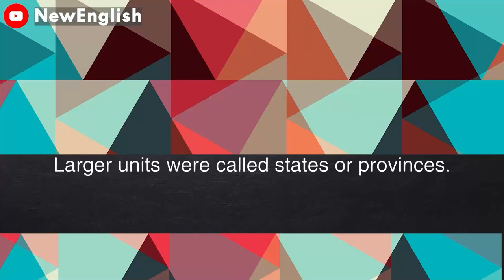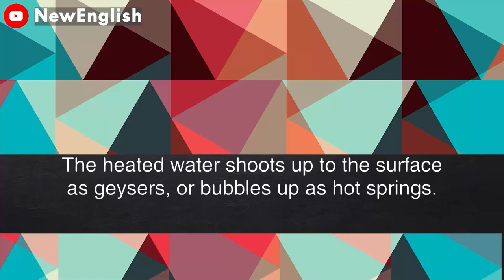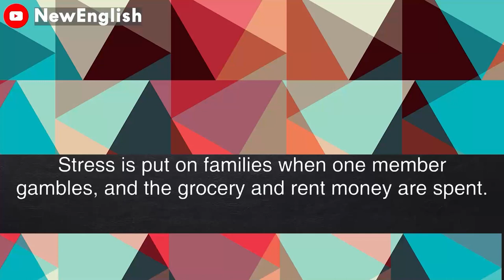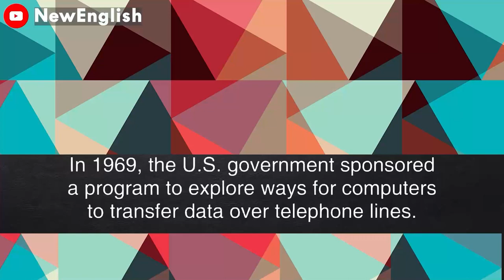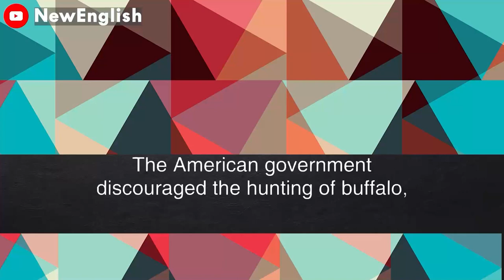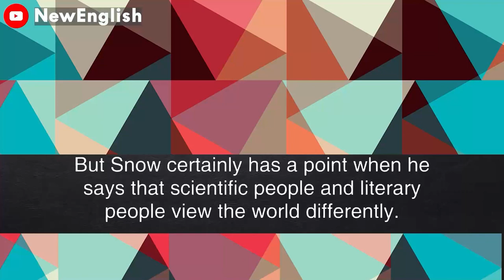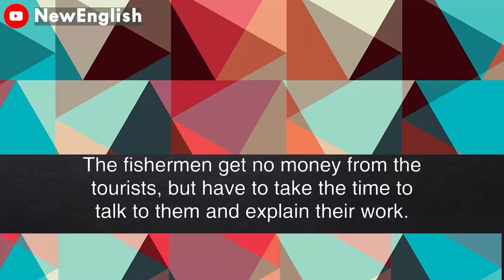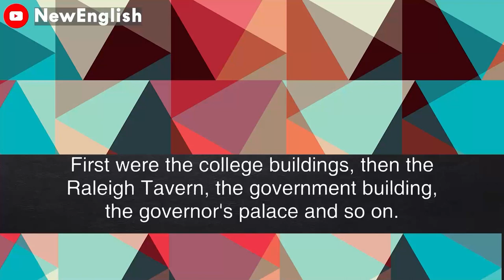English podcast | English podcast for learning English | English podcast for beginners #86